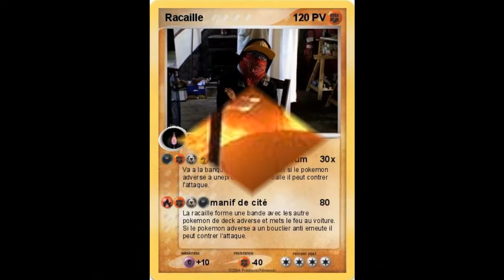emeute le monde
emeute dan le monde